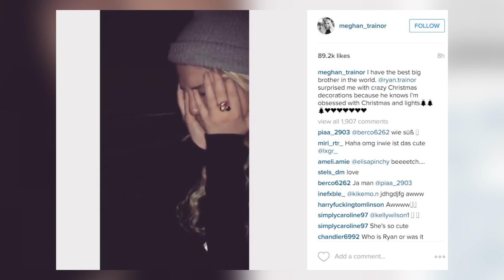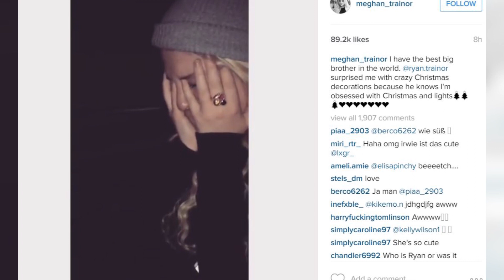Meghan Trainor Bursts Into TEARS Over Brother's Christmas Surprise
Meghan Trainor had a bit of a breakdown when she saw the pretty Christmas lights her big brother put up for her, but don’t worry, it was like a happy breakdown!
Girlfriend is definitely all about those Christmas lights. Late last night, the singer got quite the surprise when she got home. Her big brother Ryan put up Christmas decorations on the house they share with their other brother Justin and Meghan was SO happy by the grand gesture that she started crying! Seriously, she wasn’t “crying” like, ‘omg I’m crying,’ she legit burst into tears after seeing them! Take a look.
Meghan wasn’t kidding when she said she was obsessed with Christmas. She wrote alongside the Instagram video QUOTE, ‘I have the best big brother in the world. @ryan.trainor surprised me with crazy Christmas decorations because he knows I’m obsessed with Christmas and lights.’ I have a feeling Ryan is going to get an AMAZING gift from Meghan for Christmas!
Now I want to hear from you! Did you think Meghan’s reaction to her big brother’s surprise adorable? Thanks so much for hanging out with me on Clevver News, I’m your host Tiffany Taylor and I’ll see ya next time!